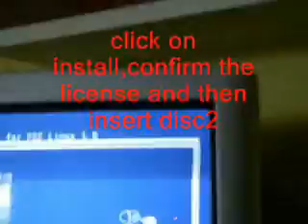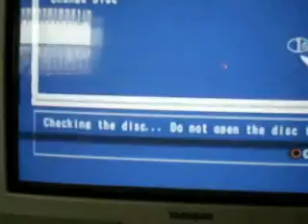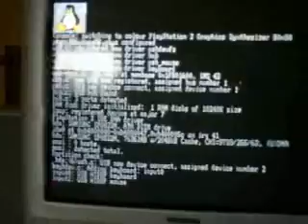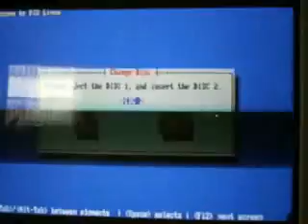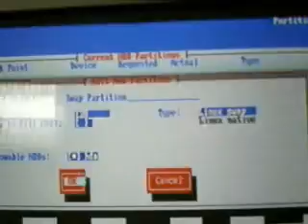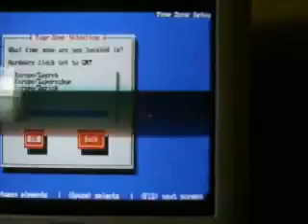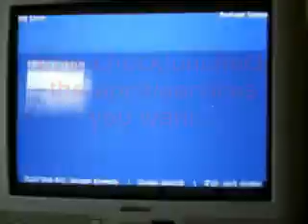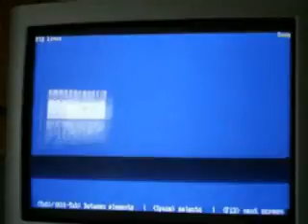How to install Linux on PS2 (Part 1)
in this tutorial I will show you how to install linux onto your ps2...

this could also help you to understand what you are doing when you make a "bind" installation

this is part 1 ... the unofficial video is coming soon :):):)